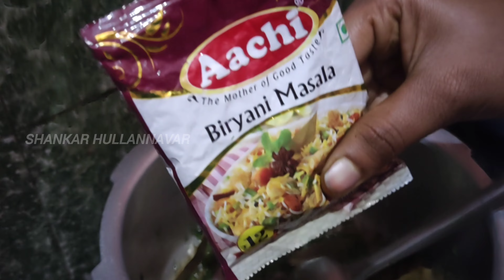ಚಿಕನ್ ಬಿರಿಯಾನಿ ಮನೆಯಲ್ಲಿ ಸುಲಭವಾಗಿ ಮಾಡುವ ವಿಧಾನ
WATCHING ... Fair use is a doctrine in the United States copyright law that allows limited use of copyrighted material without requiring permission from the rights holders , such as commentary , criticism , news reporting , research , teaching scholarship . It provides for the legal , non - licensed incorporation of copyrighted material in another four - factor balancing test . A similar principle , fair dealing , exists in some other common law jurisdictions . Civil law jurisdictions have other limitations and exceptions to copyright . ✓

shankarhullannavar YouTube channel